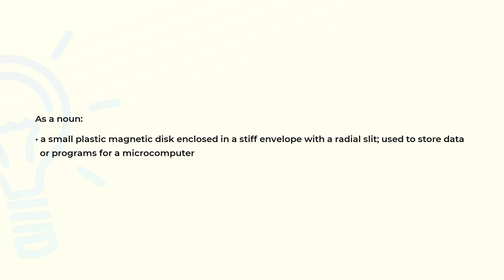What is the meaning of the word DISKETTE?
Definition and spelling of the word DISKETTE.

(00:00) Intro
(00:07) As a noun
(00:21) Spelling

As a noun (00:07):
• a small plastic magnetic disk enclosed in a stiff envelope with a radial slit; used to store data
  or programs for a microcomputer